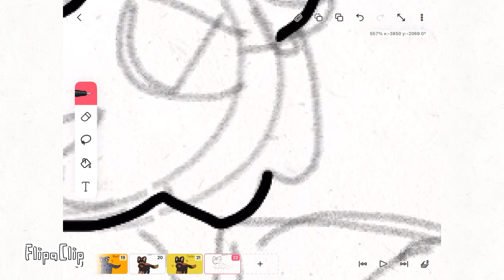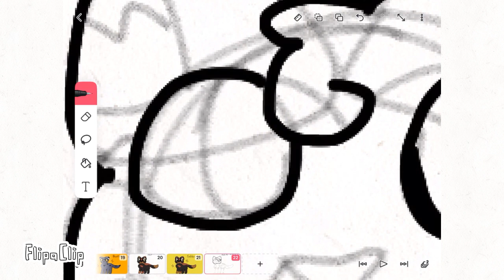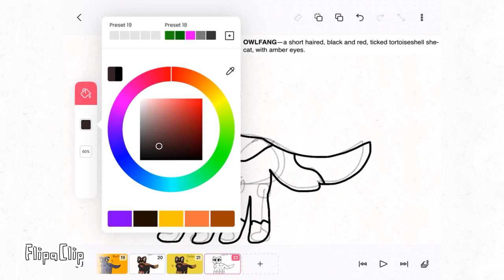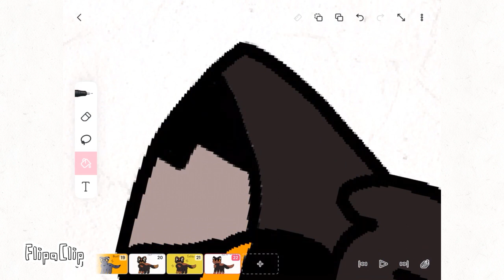Warrior Cat Generator Challenge: Owlfang!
Cat from this generator thing I found!

House Of Memories by Panic! At The Disco